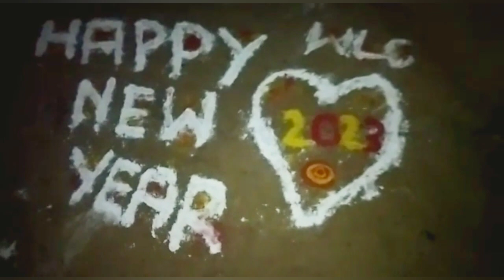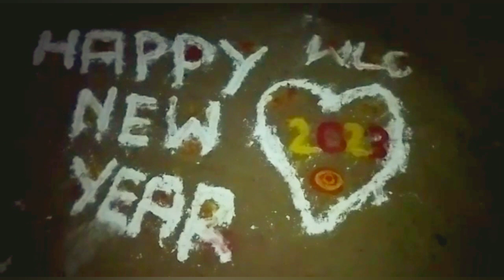ফাস্ট জানুয়ারি তে প্রতি বছরের মতো এ বছর ও দু জনে মিলে বেরিয়ে পড়লাম খাবার দাবার বেঁধে নিয়ে।।